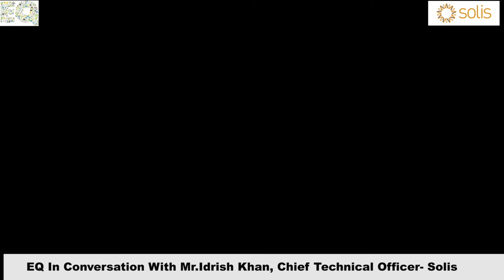EQ Magazine In Conversation With Idrish Khan, Chief Technical Officer- SOLIS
EQ International Magazine_Solar Event Coverage_REI 2021